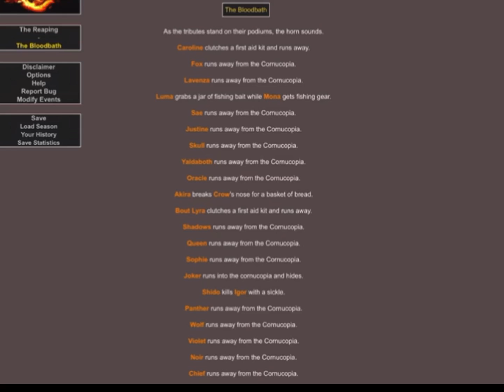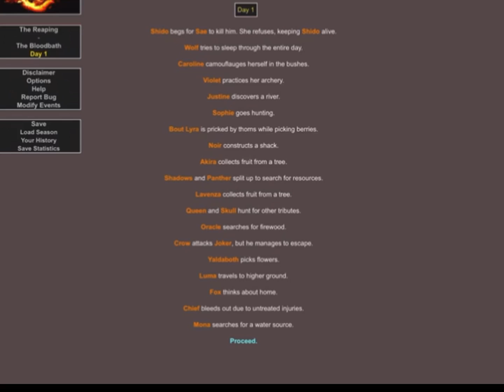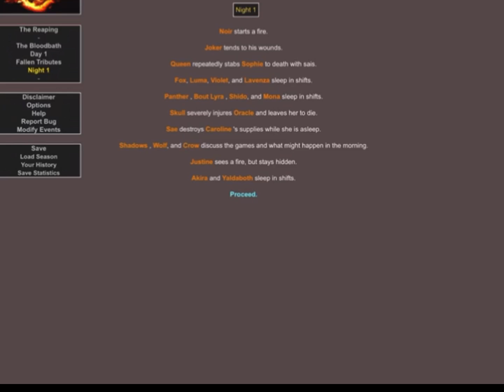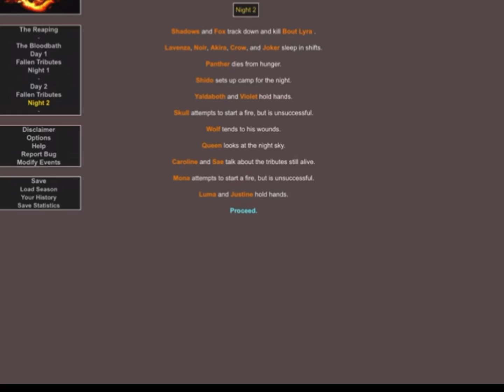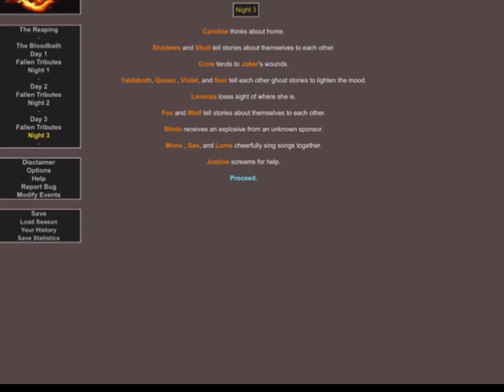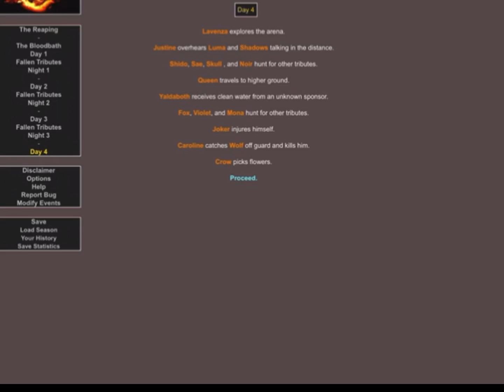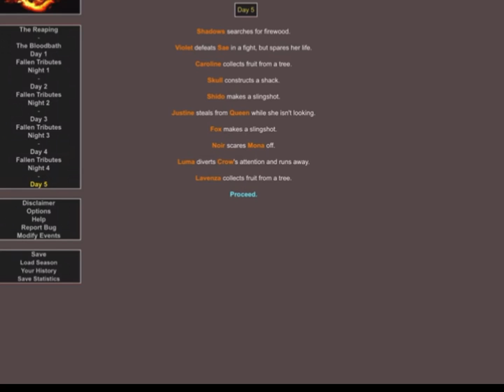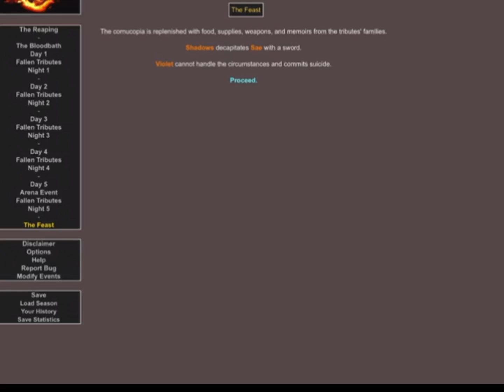Persona hunger games/read description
I also started a TikTok account called persona fan girl 2 go check it out